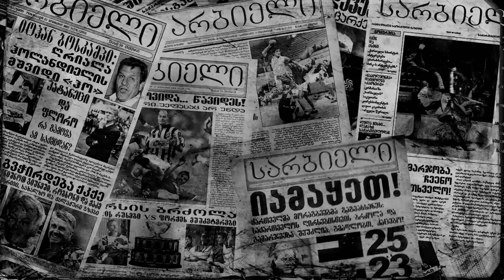სახალისო კითხვა: დემნა თუ ხვიჩა?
მის საქართველო 2017 ნია წივწივაძე სარბიელის პოდკასტში